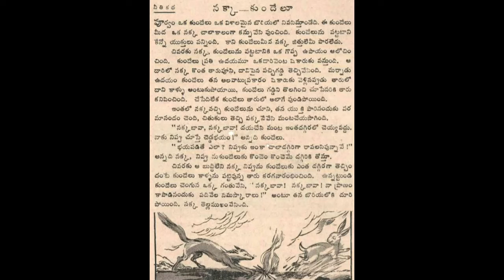Nakka kundelu Chandamama katha